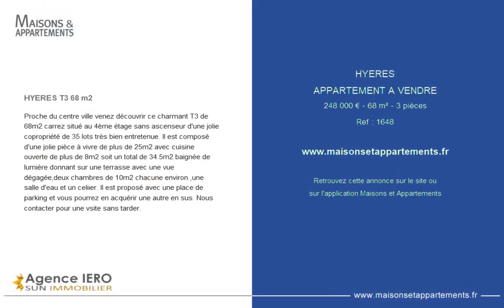HYÈRES - APPARTEMENT A VENDRE - 248 000 € - 68 m² - 3 pièce(s)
Référence : 1648

HYERES T3 68 m2

Proche du centre ville venez découvrir ce charmant T3 de 68m2 carrez situé au 4ème étage sans ascenseur d'une jolie copropriété de 35 lots très bien entretenue. Il est composé d'une jolie pièce à vivre de plus de 25m2 avec cuisine ouverte de plus de 8m2 soit un total de 34.5m2 baignée de lumière donnant sur une terrasse avec une vue dégagée,deux chambres de 10m2 chacune environ ,une salle d'eau et un celiier. Il est proposé avec une place de parking et vous pourrez en acquérir une autre en sus. Nous contacter pour une vsite sans tarder.

Cette annonce vous est proposée par l'agence Agence IERO IMMOBILIER

|2559944|